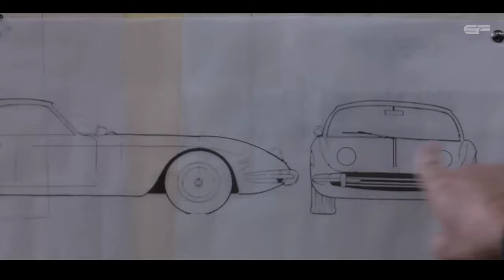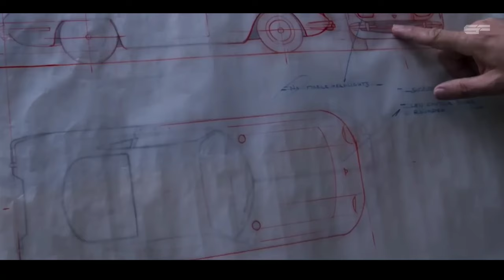it turns out that Lamborghini cars used to come from used tractors,-THE STORY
Lamborghini is a company that is still producing high-end SuperCars. Also Read: The moment when Deddy Corbuzier received the rank of Lieutenant Colonel Titular AD from Defense Minister Prabowo Subianto The Lamborghini The Man Behind the Legend film will be released on November 18, 2022 and has a duration of about 1 hour 37 minutes. Ferruccio Lamborghini is the founder of the SuperCar brand from Italy, who was only a farmer's son. In the Lamborghini film The Man Behind the Legend, the character of Ferruccio is played by actor Frank Grillo. It has a background in 1945 where after the second world war Ferruccio was with his best friend Matteo (played by Matteo Leoni). In the city of Cento, Italy Ferruccio, who had just returned from the war, immediately met his girlfriend Clelia Monti, played by Hannah Van der Westhuysen.